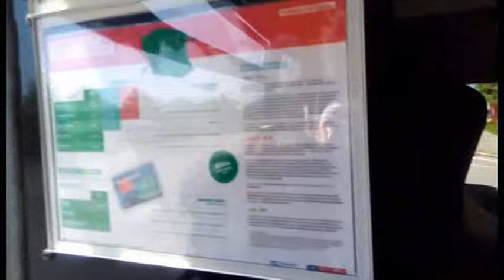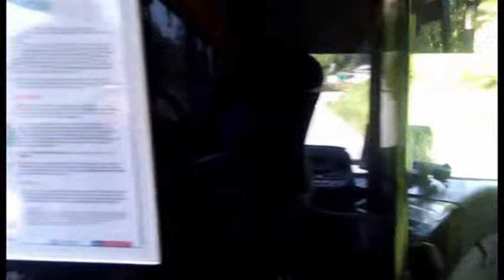LACHINE DE CARINE-MOKONZI MESSAGE YA LA BARONNE BO YAMBA YANGO NA MOTEMA MOKO C LA FAMILLE